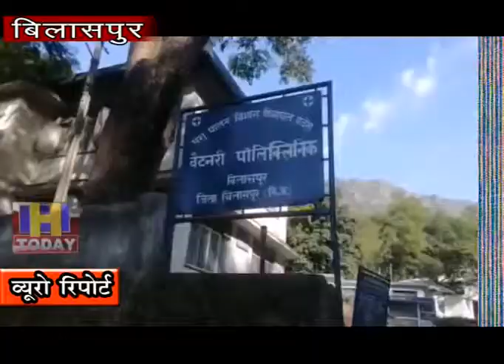24 OCTN 7 बिना किसी टेंडर के पशु विभाग की जमीन पर 90 पेड़ों को काट दिया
जिला बिलासपुर में सदर क्षेत्र के पूर्व विधायक बंबर ठाकुर ने आरोप लगाया है कि बिलासपुर पॉली क्लिनिक पशु औषधालय के भवन निर्माण की धनराशि कांग्रेस कार्यकाल में 2017 में मंजूर की गई थी लेकिन हैरानी की बात है कि भाजपा सरकार में 2017 से लेकर 2019 तक इस कार्य को शुरू तक नहीं किया। उन्होंने आरोप लगाया कि अब कांग्रेस ने जब इस मामले की पैरवी करते हुए विरोध किया तो एमएलए के चहेते ठेकेदार आशीष ढिल्लों ने बिना किसी टेंडर के पशु विभाग की जमीन पर 90 पेड़ों को काट दिया तथा बिना किसी विभाग की अनुमति के जमीन में जेसीबी लगाकर कटिंग भी कर दी जो कि सरासर गैर कानूनी है।